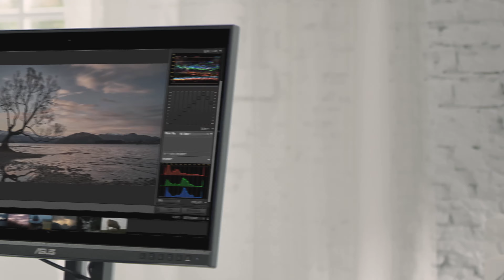ProArt Preset – Réglez rapidement vos gammes de couleurs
ProArt Preset propose plusieurs modes via lesquels l'utilisateur peut ajuster rapidement les niveaux de couleurs. Cet outil permet de passer instantanément d'un profil à l'autre, qu'il s'agisse d'étalonnage de couleurs, de montage vidéo ou de retouche photo.